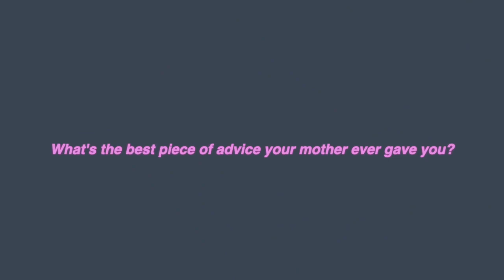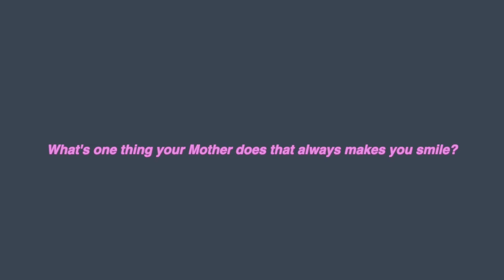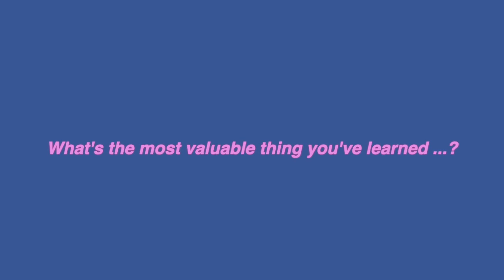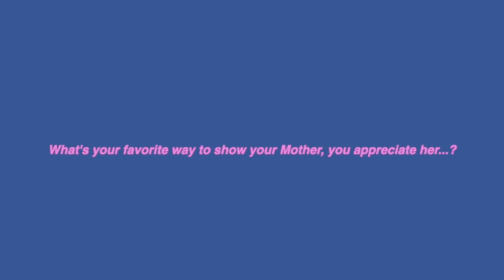Youth Ministry Mother's Day Video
The Youth of PIWC MD share a message to all the mothers on Mother's Day!